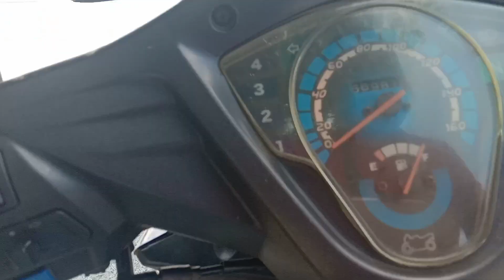NAIC TO MAROGONDON CAVITE